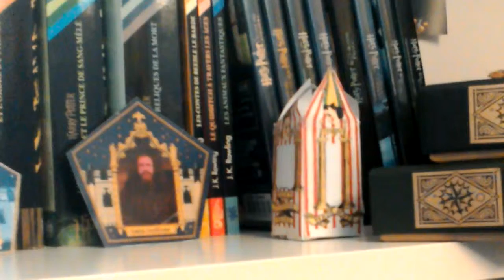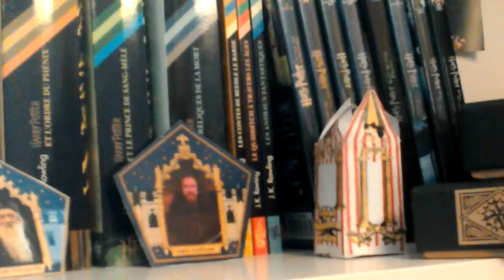Tag ultime Harry Potter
Il y a quelques petits bug de son...